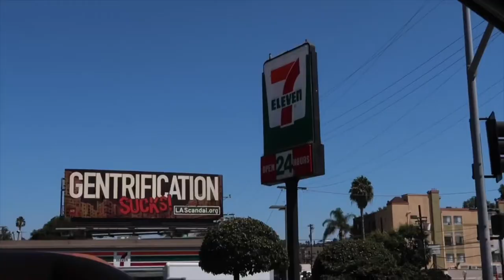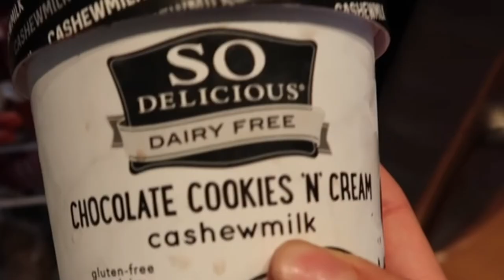Los Angeles + Orange County Vlog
This video is from AUGUST ok I’m SORRY my storage really doesn’t like me and right after I finished editing this video weeks ago, it wouldn’t let me save it. So, I finally got it so I’m posting it now so it can buy me time to get my travel vlogs in order 🤠 anyways, I’m in Germany right now and a new video will be heading your way soon 😚🧚🏼‍♂️